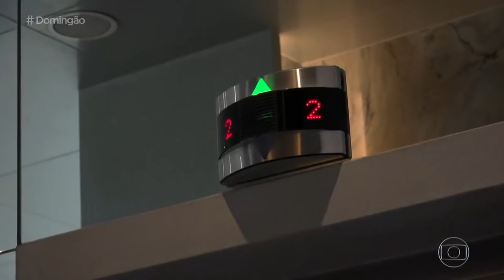Cauã Reymond participa de pegadinha em evento só para mulheres! 😱 | Domingão com Huck | TV Globo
Imagina estar em um prédio só com mulheres e, do nada, dar de cara com o Cauã Reymond?! 😱
O coração não aguenta! 😵